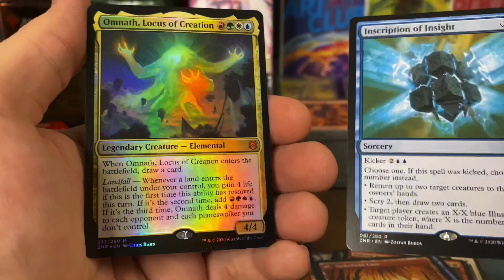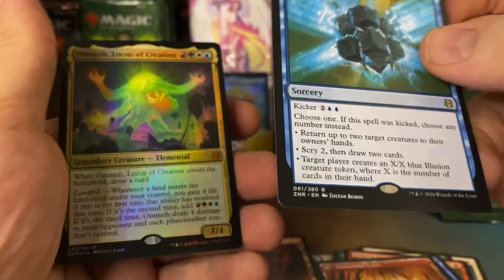Daily Pack Opening 6/15/2021